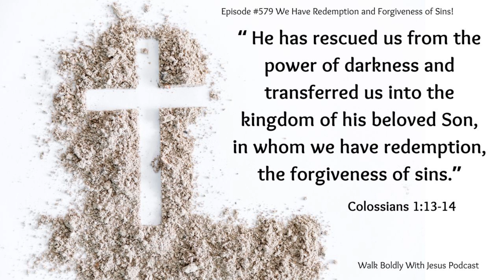Episode #579 We Have Redemption and Forgiveness of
Colossians 1:13-14 “ He has rescued us from the power of darkness and transferred us into the kingdom of his beloved Son, in whom we have redemption, the forgiveness of sins.” Today's episode talks about how difficult it is sometimes to accept God's love and forgiveness.  However, it is so important that we learn how to do this. The consequences of not accepting His forgiveness are too great to think about. It is not worth it. For more great episodes check out @walkboldlywithjesus